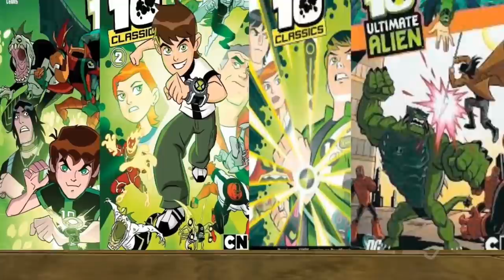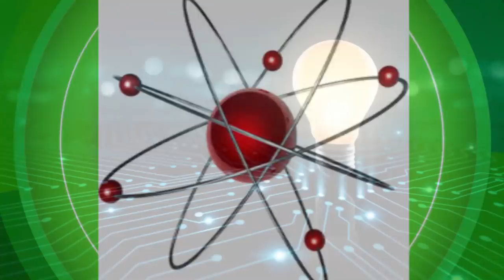BEN 10 - TOP 10 FANALIENS MAIS PODEROSOS DA AMINO!!!!!